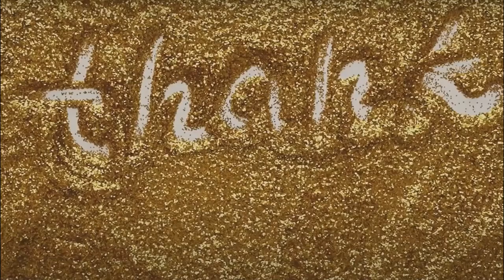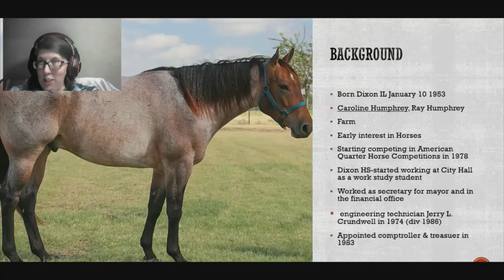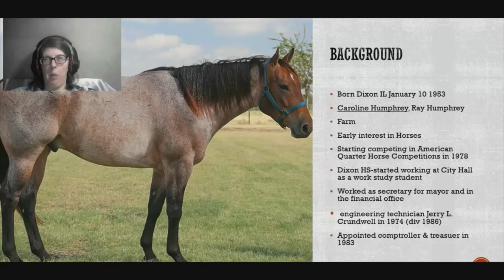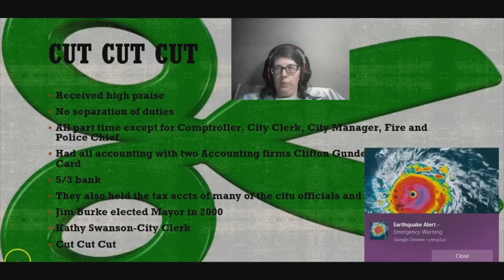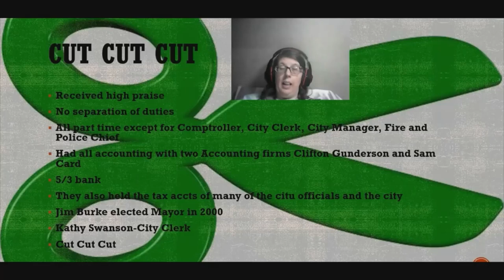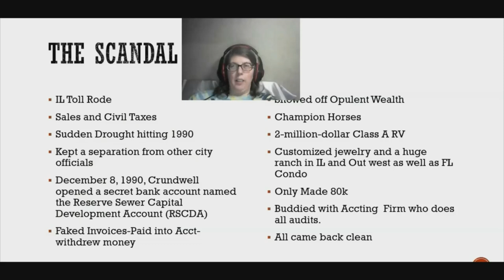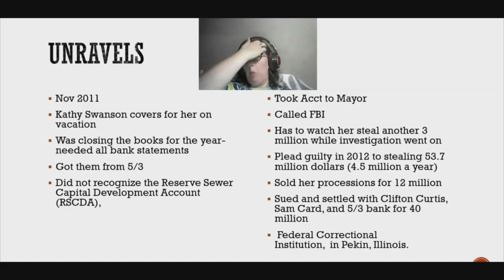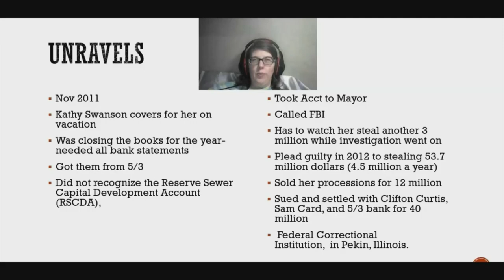Rita Crundwell- Convict of the largest municipal fraud in US history.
Hello everyone! Welcome to Keto and Krime. Today, we will discuss Rita Crundwell, who pleaded guilty to US history's largest municipal fraud. She was the comptroller and Treasurer of Dixon, Illinois. And somehow managed to steal 53.7 million for Dixon city over the period of 22 years. So let's dig more into it.

𝐑𝐢𝐭𝐚 𝐂𝐫𝐮𝐧𝐝𝐰𝐞𝐥𝐥’𝐬 𝐄𝐦𝐛𝐞𝐳𝐳𝐞𝐥𝐦𝐞𝐧𝐭

Rita Crundwell was born and raised in Dixon, Illinois. She was a smart and popular student and graduated from Dixon High School in 1970. In 1983, she was appointed as the Treasurer and comptroller for Dixon, where she worked till 2012. However, she was actually fired in 2012 for the embezzlement of 53.7 million UD dollars.

Rita almost started the embezzlement in 1990, when she opened a secret bank account after the name Reserve Sewer Capital Development Account (RSCDA). She made it look like a city account. Rita was the only signatory of the account.
Rita created false invoices, wrote checks for the funds payable to the Treasurer, and deposited them to the RSCDA account, which is supposed to be deposited to the Capital Development Fund. She continued this scheme for twenty-two long years. And over these years, she stole at least $53.7 million.

She used this money to support the Quarter Horse operation, where she used to breed horses and exponentially grow her wealth.

However, her fraud was caught in 2012, and she was finally arrested. She is currently prisoned in a minimum-security Federal Correctional Institution, Pekin in Pekin, Illinois, and serving prison time for at least 16-17 years.